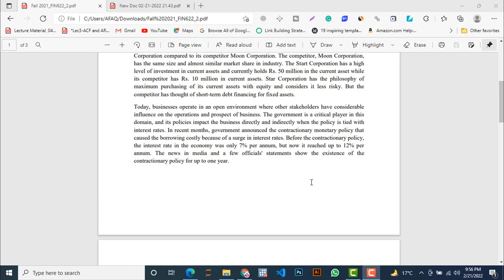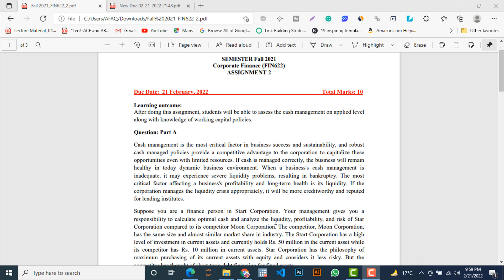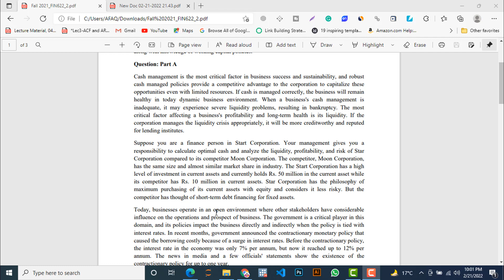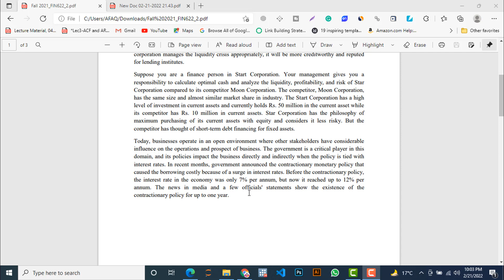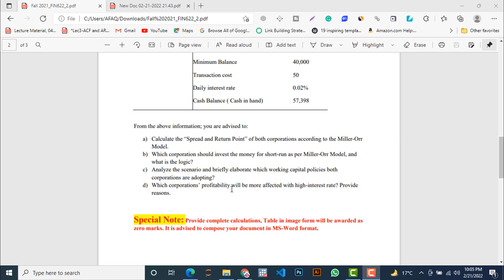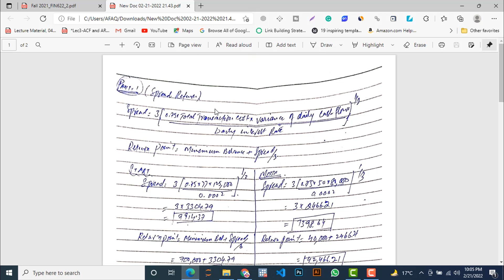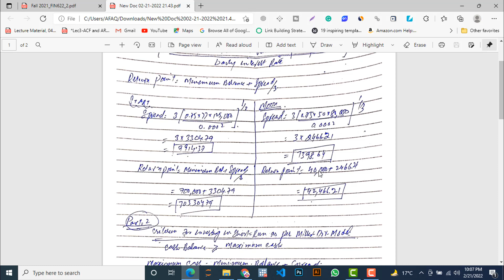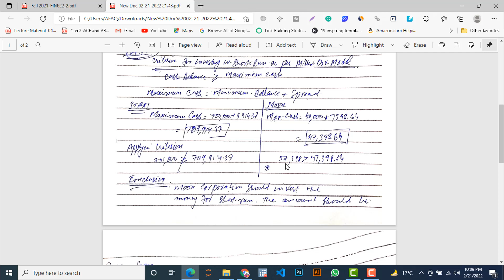Fin622 Assignment No 2 solution 2021-Corporate Finance-VU-semester fall 2021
Virtual University, Miller-orr Model, spread, Return Point, Fin622 Assignment No 2 solution, fin622 assignments solutions, fin622 gdb solutions, networking capital, working capital policies, conservative, aggressive,

Question: Part A
Cash management is the most critical factor in business success and sustainability, and robust cash-managed policies provide a competitive advantage to the corporation to capitalize on these opportunities even with limited resources. If cash is managed correctly, the business will remain
healthy in today's dynamic business environment. When a business's cash management is inadequate, it may experience severe liquidity problems, resulting in bankruptcy. The most critical factor affecting a business's profitability and long-term health is its liquidity. If the corporation manages the liquidity crisis appropriately, it will be more creditworthy and reputed
for lending institutes.

Suppose you are a finance person in Start Corporation. Your management gives you a responsibility to calculate optimal cash and analyze the liquidity, profitability, and risk of Star Corporation compared to its competitor Moon Corporation. The competitor, Moon Corporation,
has the same size and almost similar market share in the industry. The Start Corporation has a high level of investment in current assets and currently holds Rs. 50 million in the current asset while its competitor has Rs. 10 million in current assets. Star Corporation has the philosophy of
maximum purchasing of its current assets with equity and considers it less risky. But the competitor has thought of short-term debt financing for fixed assets.

Today, businesses operate in an open environment where other stakeholders have considerable influence on the operations and prospects of the business. The government is a critical player in this domain, and its policies impact the business directly and indirectly when the policy is tied with interest rates. In recent months, the government announced the contractionary monetary policy that caused the borrowing costly because of a surge in interest rates. Before the contractionary policy, the interest rate in the economy was only 7% per annum, but now it reached up to 12% per annum. The news in media and a few officials' statements show the existence of the contractionary policy for up to one year.

From the above information; you are advised to:
a) Calculate the “Spread and Return Point” of both corporations according to the Miller-Orr Model.
b) Which corporation should invest the money for the short-run as per Miller-Orr Model, and what is the logic?
c) Analyze the scenario and briefly elaborate on which working capital policies both corporations are adopting?
d) Which corporations’ profitability will be more affected with high-interest rates? Provide reasons